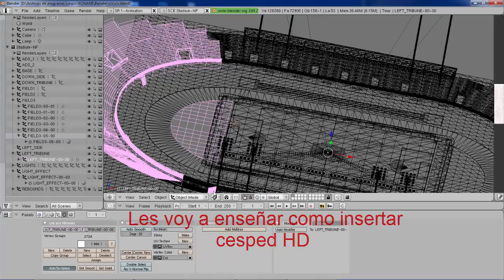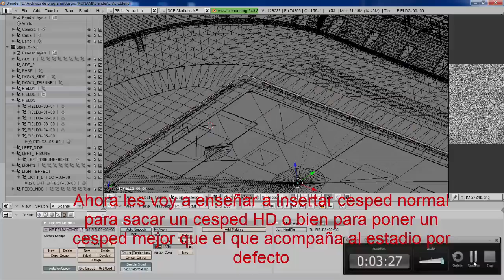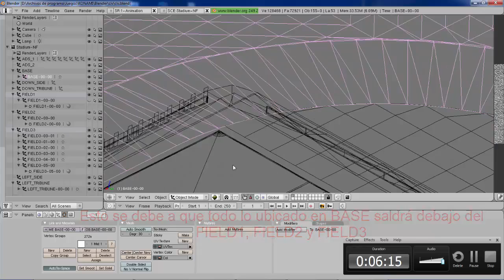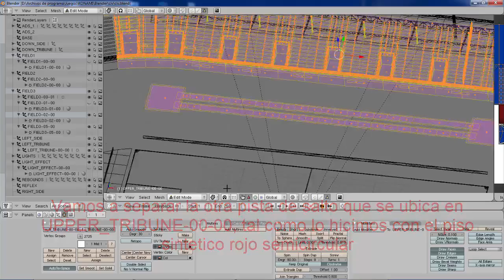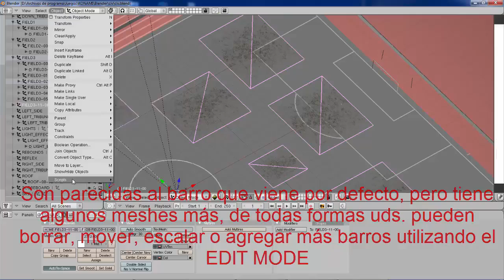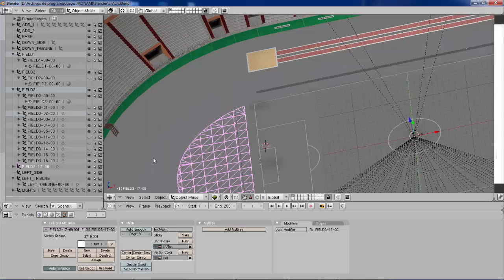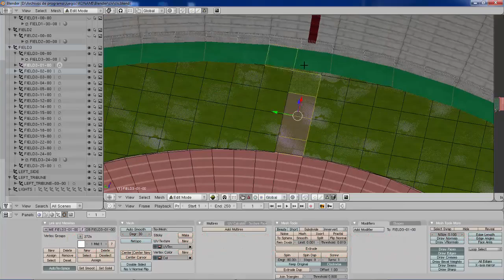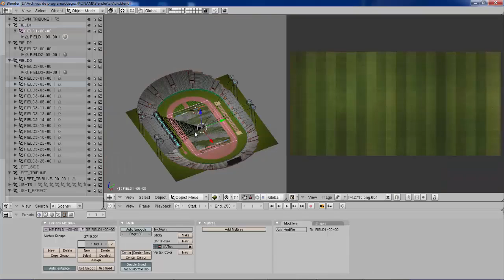Insertar LIGHTS LIGHTS EFFECTS e importar y exportar elementos 2